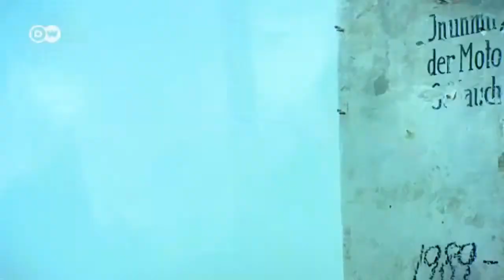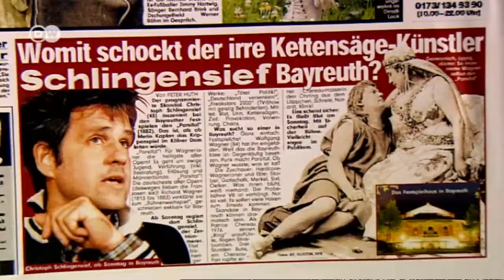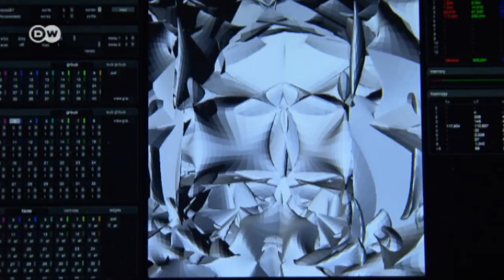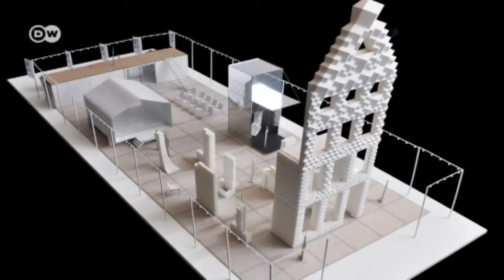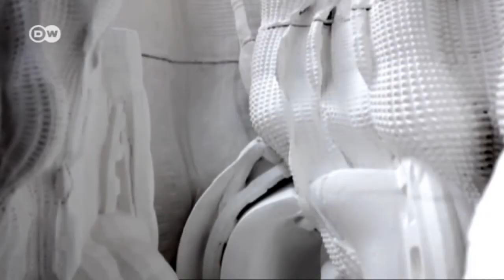Architect Diébédo Francis Kéré | Insight Germany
The guest in this edition is an award-winning architect who made a name for himself with his own brand of sustainable architecture incorporating traditional methods: Diébédo Francis Kéré, originally from Burkina Faso, now has his own architectural practice in Berlin with various projects underway in different countries around the globe.